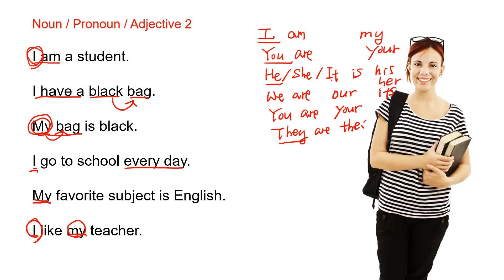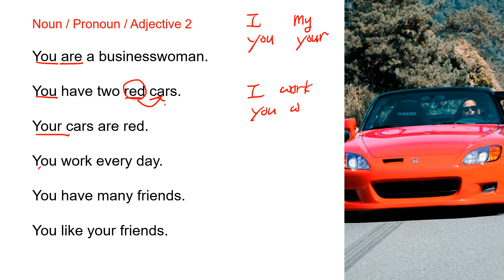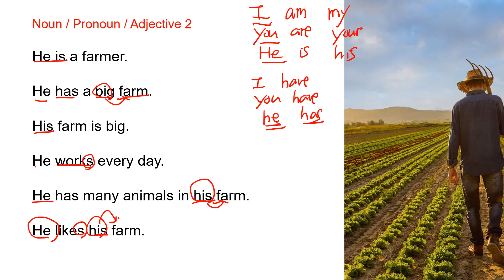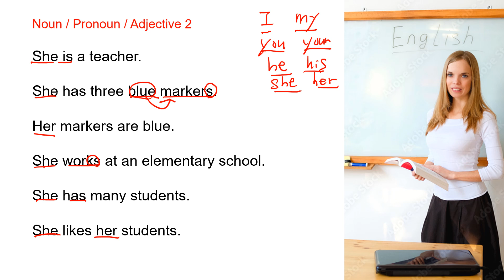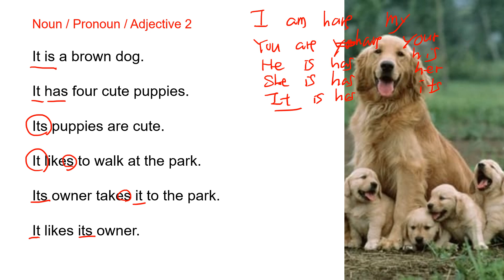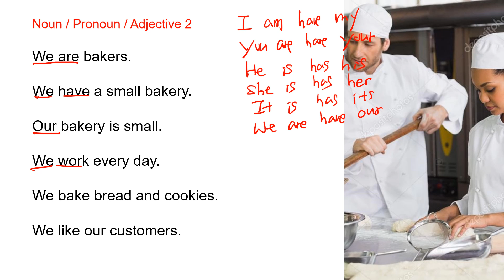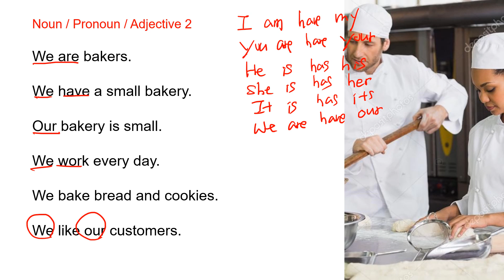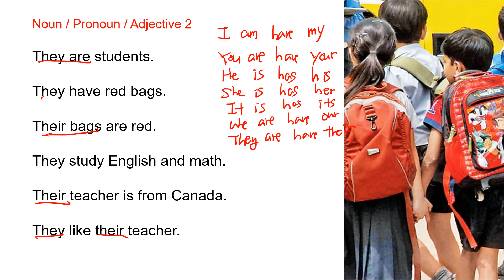Noun Pronoun and Adjective 2